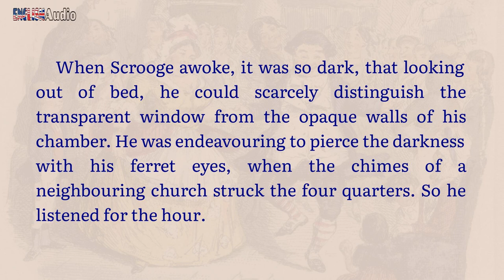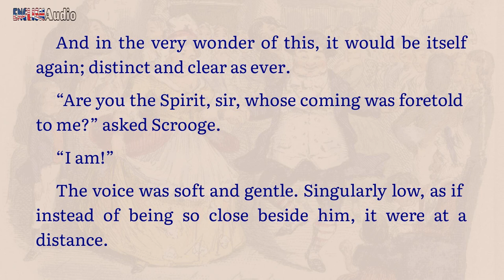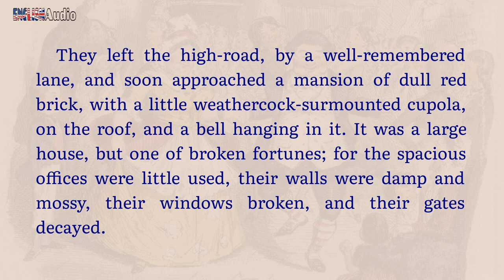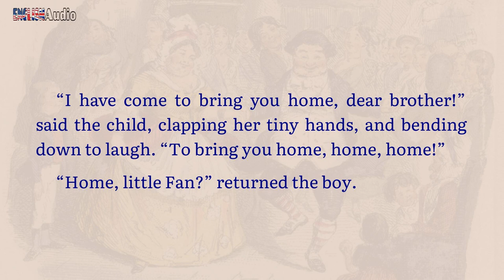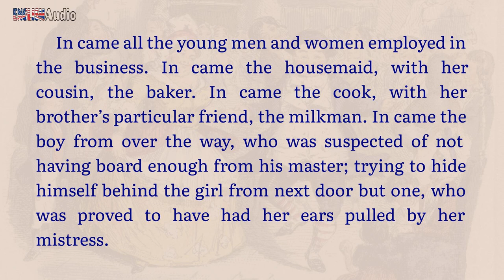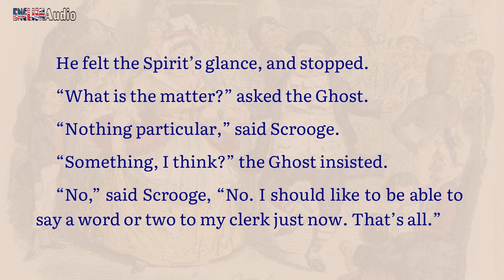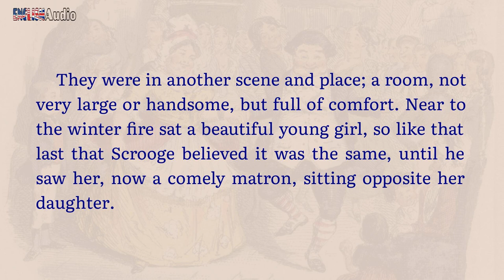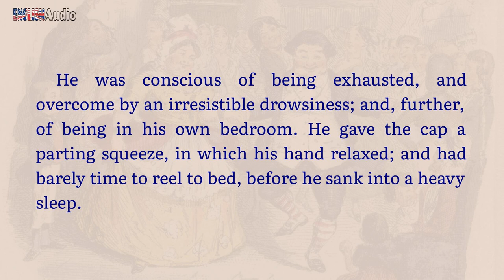Stave 2 ✫ A Christmas Carol by Charles Dickens ✫ Learn English through Audiobook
Learn English through the book "A Christmas Carol" by Charles Dickens. Enjoy the interesting audio book and practice your listening and reading skills. This audiobook with text synchronized will help you understand the book easier.

✫ This is Stave 2 "The First Of The Three Spirits" of the book "A Christmas Carol".

A Christmas Carol recounts the story of Ebenezer Scrooge, an elderly miser who is visited by the ghost of his former business partner Jacob Marley and the spirits of Christmas Past, Present and Yet to Come. After their visits, Scrooge is transformed into a kinder, gentler man.